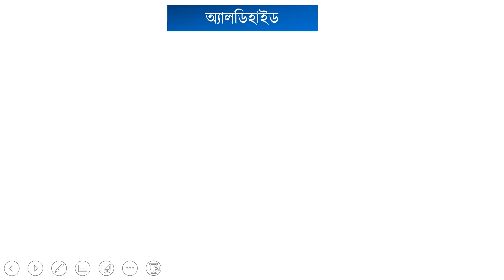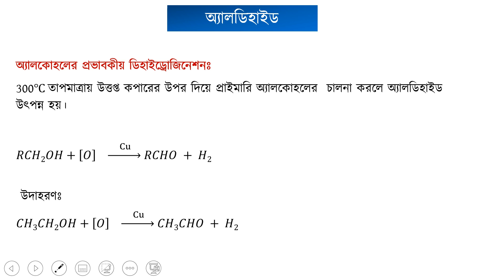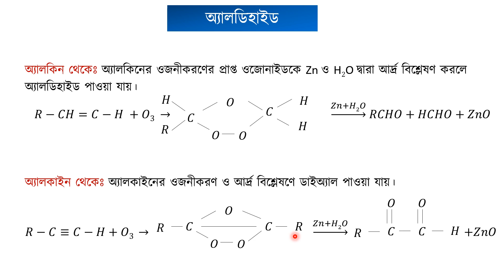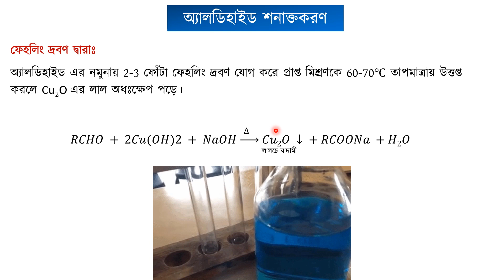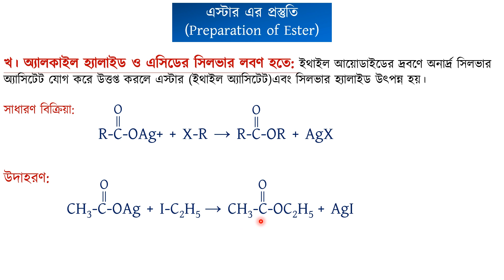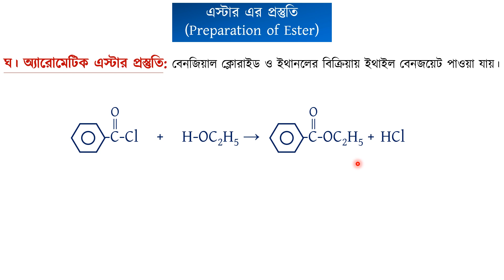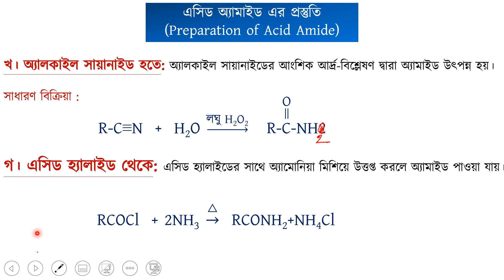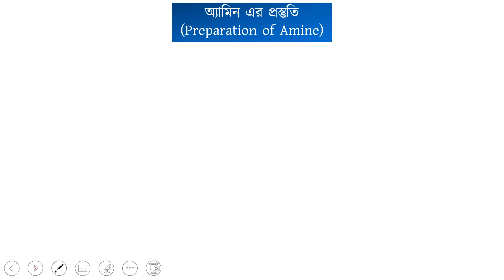অধ্যায় ২ - জৈব রসায়ন : জৈব যৌগের সাধারণ প্রস্তুতি ও শনাক্তকরণ - ৩ [HSC]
HSC Chemistry 2nd Paper Chapter 2, অর্থাৎ জৈব রসায়ন অধ্যায় এর একটি গুরুত্বপূর্ণ টপিক হলো জৈব যৌগের সাধারণ প্রস্তুতি ও শনাক্তকরণ। 10 Minute School এর এই ভিডিওটি দ্বারা শিখে ফেলুন অ্যালডিহাইড, অ্যালডিহাইড শনাক্তকরণ, এস্টার এর প্রস্তুতি, এস্টার এর শনাক্তকরণ, এসিড অ্যামাইড এর প্রস্তুতি এবং এসিড অ্যামাইড শনাক্তকরণ এর সকল খুঁটিনাটি বিষয়।

00:00 অ্যালডিহাইড
03:40 অ্যালডিহাইড শনাক্তকরণ
05:32 এস্টার এর প্রস্তুতি
08:03 এস্টার এর শনাক্তকরণ
08:45 এসিড অ্যামাইড এর প্রস্তুতি
11:10 এসিড অ্যামাইড এর শনাক্তকরণ